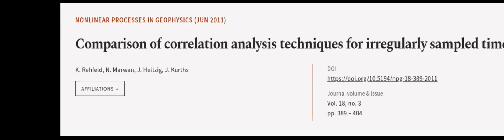Comparison of correlation analysis techniques for irregularly sampled time series | RTCL.TV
### Keywords ###

### Article Attribution ###
Title: Comparison of correlation analysis techniques for irregularly sampled time series
Authors: K. Rehfeld, N. Marwan, J. Heitzig ,and J. Kurths
Publisher: Copernicus Publications
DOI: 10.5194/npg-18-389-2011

### Video Timestamps ###
0:00:00 - Summary
0:01:19 - Title
0:01:25 - Outro
0:01:30 - End